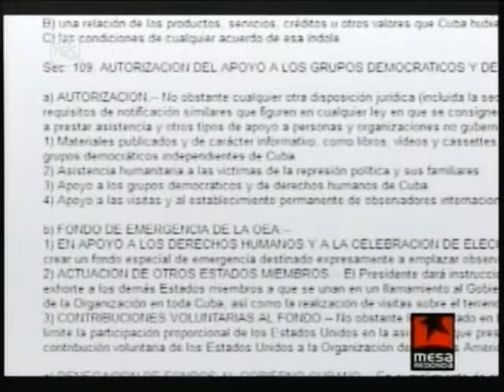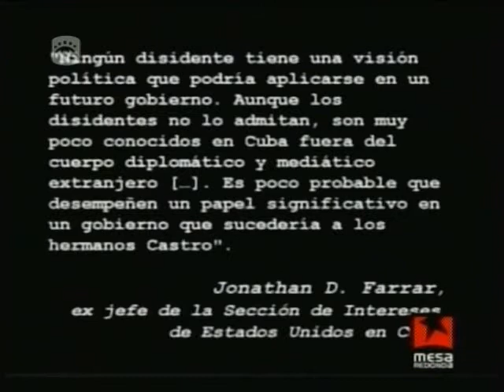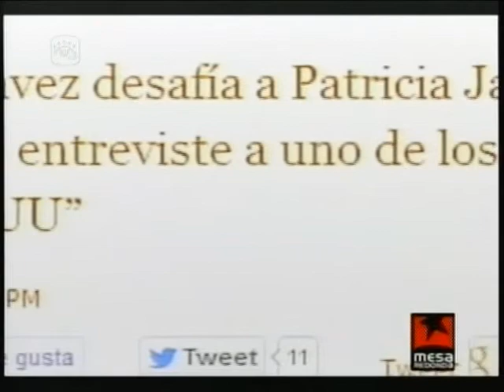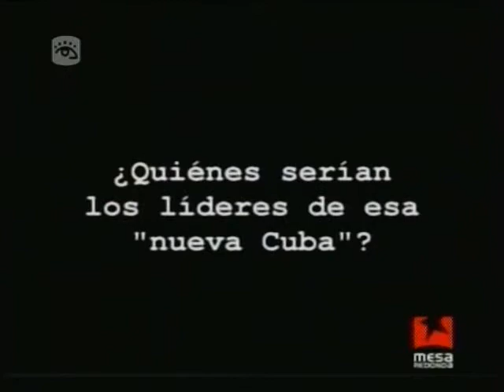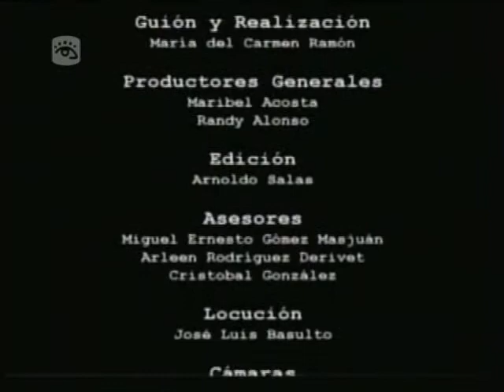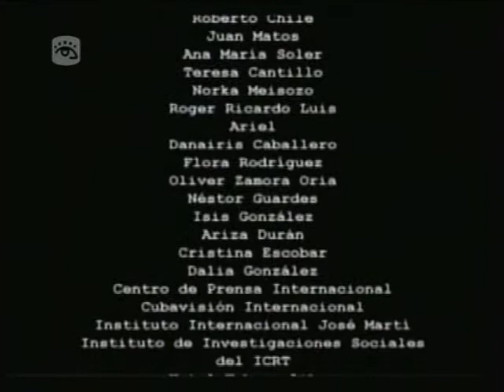CNÑ Y sus perversiones sobre Cuba (4-4)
CNÑ Y sus perversiones sobre Cuba